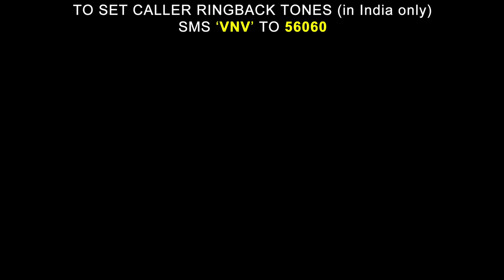Ti Jakham Juni - Superhit Romantic Song - Marathi Movie Vanshvel - Manisha Kelkar, Sushant Shelar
Check out the superhit marathi romantic song "Ti Jakham Juni" from from the latest family drama marathi movie Vanshvel starring Ankush Choudhary, Sushant Shelar, Namrata Gaikwad, Manisha Kelkar, Vidya Karanjikar & Kishor Kadam. Directed by Late Rajiv Patil. Music by Amitraj. This song is sung by Kunal Ganjawala.